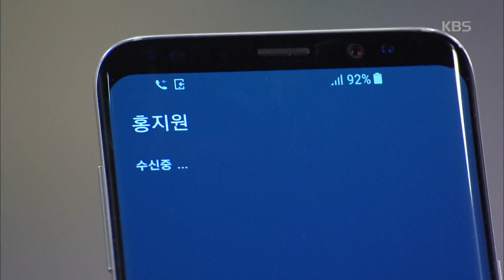이름없는 여자 - 배종옥, 회장 특권 이용해 오지은 자기 편으로 만들어. ‘제 발등 찍는 꼴’.20170522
배종옥, 회장 특권 이용해 오지은 자기 편으로 만들어. ‘제 발등 찍는 꼴’.
KBS2 TV 이름없는 여자｜매주 월~금요일 오후 7시 50분에 방송됩니다.